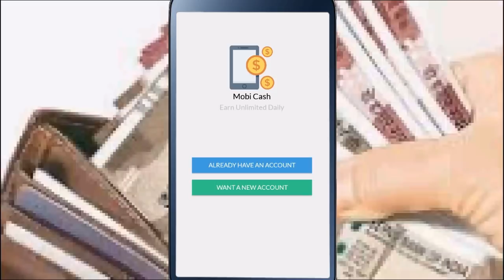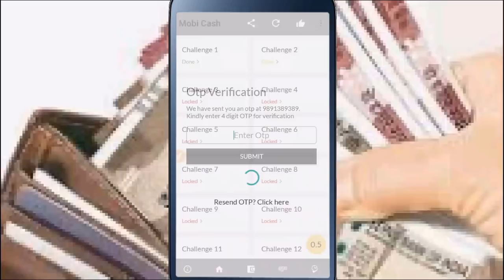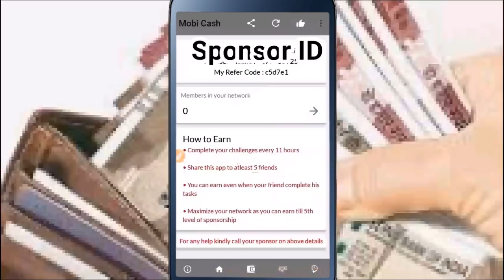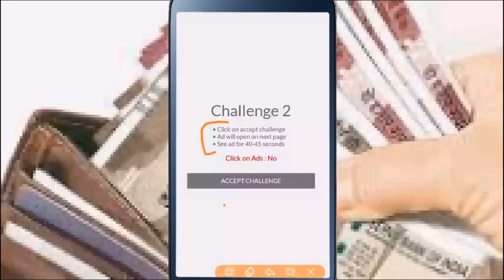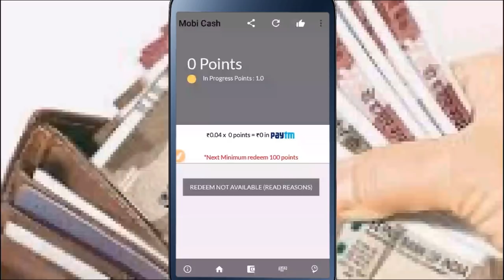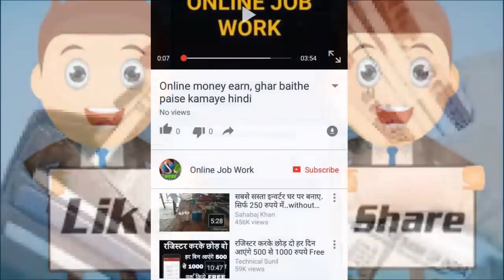Ghar Baithe Milenge Paise Yaha Kaam Karke // Earn Money Just Doing Simple Work At Home HD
Hello Friends
Is Video me ham apko ghar baithe paise kamane ka tarika batayenge.

धन्यवाद